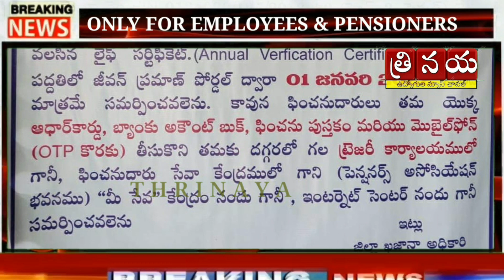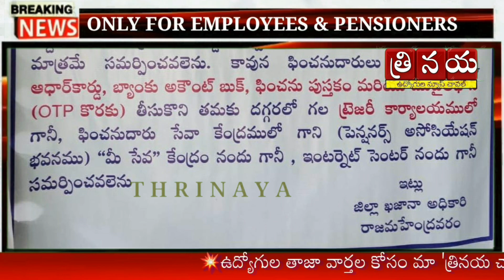AP Government's Circular on Pensioners, Retired employees Life Certificate Submission || last date .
👆👆♦️♦️♦️ త్రినయ చానల్ ...

👇*Group* 10.

👇*Group* 9..

👇*Group* 8...

👇Group 7...

👇Group 5...

👇Group 6...
👇Group 7...